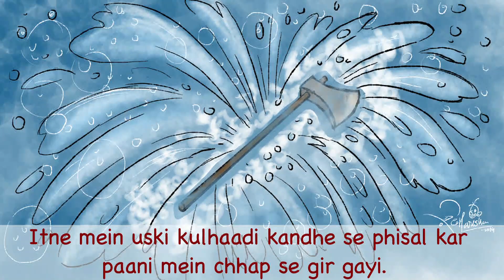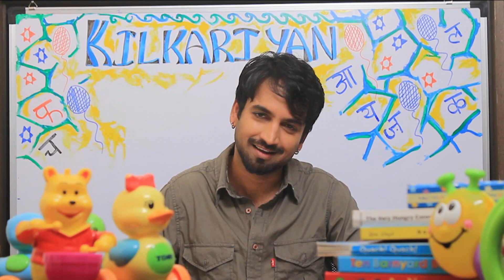Imandaar Lakadhaara | Kilkariyan | Hindi Stories for Kids | Bedtime Children Stories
The Honest Woodcutter, also known as The Golden Axe, is one of Aesop's Fables. It teaches kids to be honest, even at the price of self-interest. Listen to Kilkariyan with Karan Chachu (Karan Singh Rathore) and learn how truthfulness brings its own reward.

Kilkariyan With Karan Chachu - Every Monday a new story only